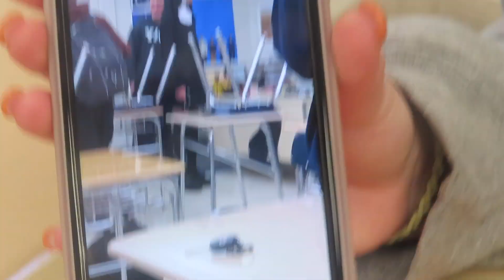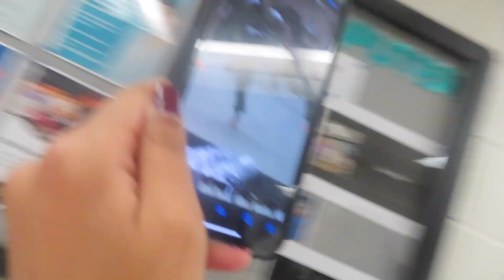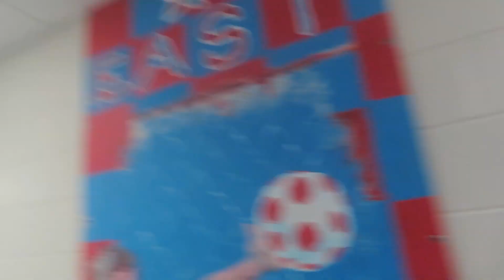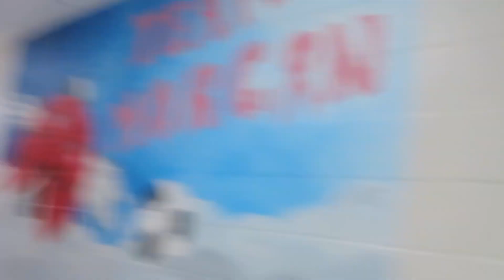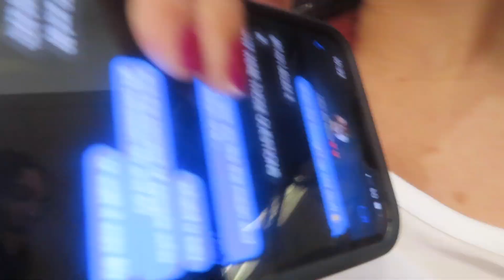HALLOWEEK | S1-E8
halloween 2023 week vlogggg